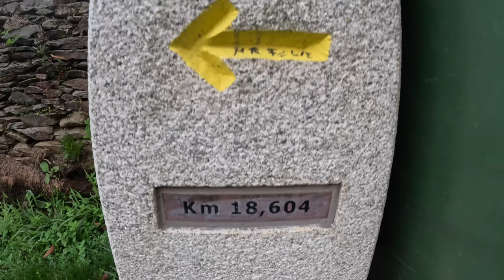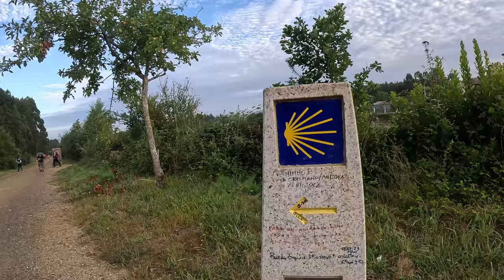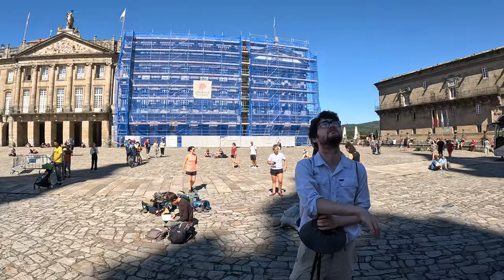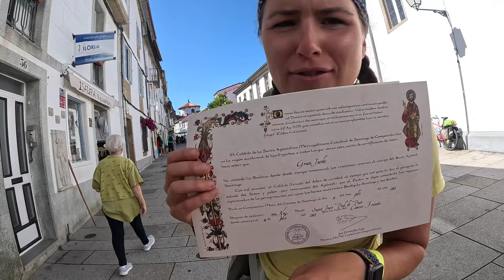We Made It! | 4K 2023 Camino De Santiago Vlog 15 (Camino Frances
Hola Amigos!

We have finally reached the end of our Camino De Santiago (Camino Frances) and it has been one hell of a journey we've had together. There has been so many highs, but still a few lows of course throughout a walk of 29 days spending 18 hours a day with each other. But we wouldn't change any of it for the world. Getting our marriage started off on the right foot *Ba Dum Tsk* was exactly what we wanted and exactly what we received from it.

However you have supported us we love, appreciate, and thank you for that support.

Follow along with us as we continue our journey down to Portugal and then onwards to Africa after! And as always, Buen Camino!